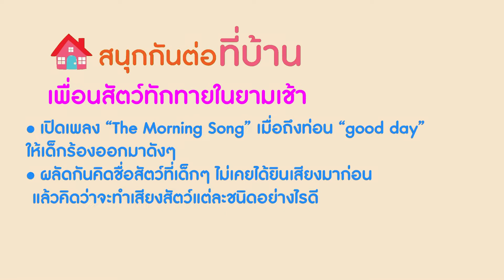Laugh & Learn - Animals A-Dancing | Unit 6 | Lesson 1 [Take Home Activity]